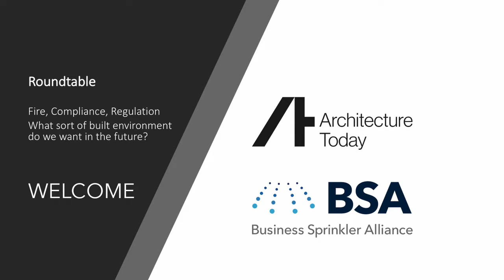Architecture Today Business Sprinkler Alliance Interview Ahmed Allam